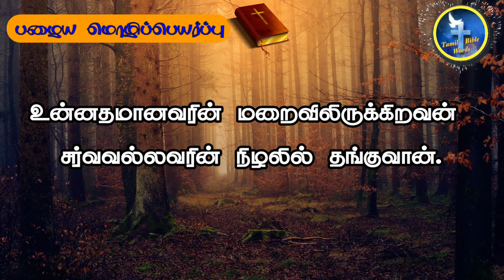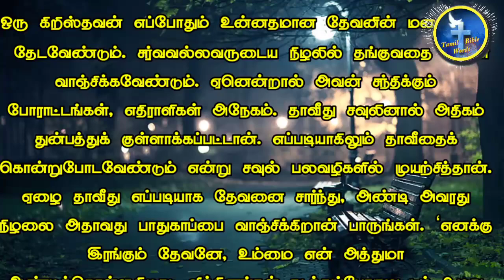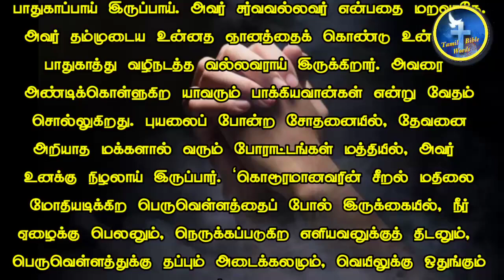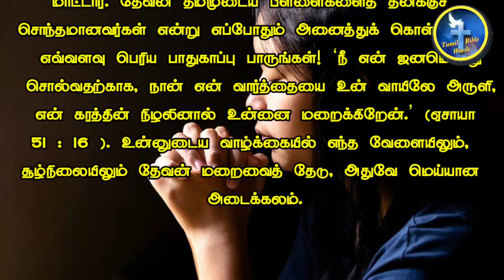இன்றைய வசனம் | Today's Bible verse in Tamil |13-05-2022 | Tamil Bible words